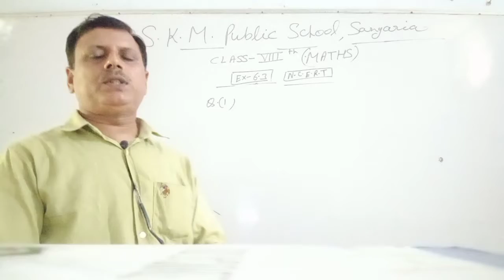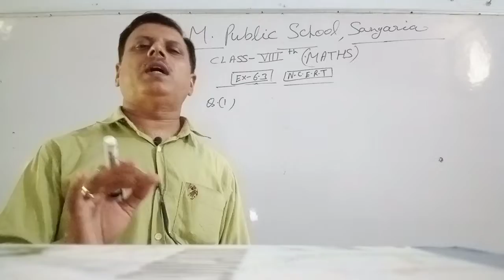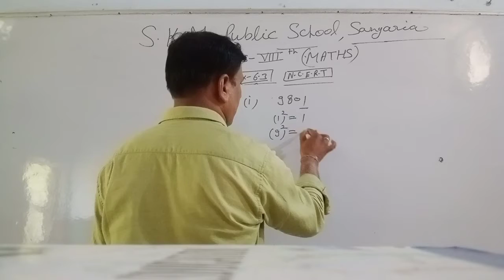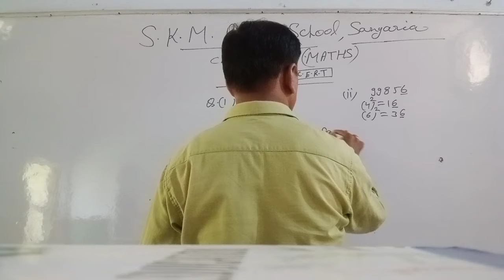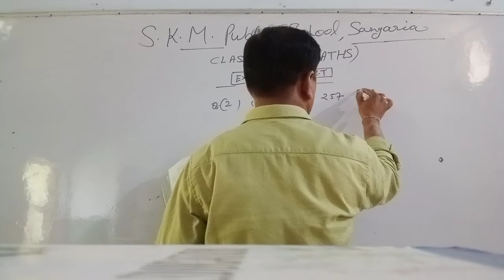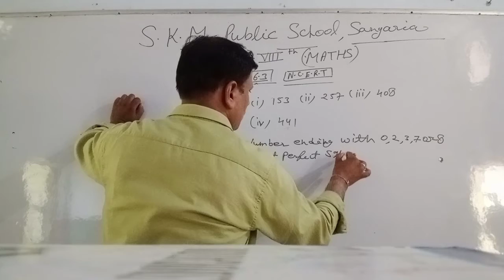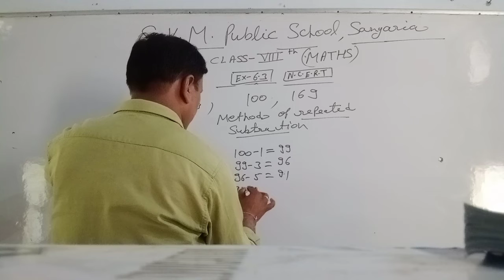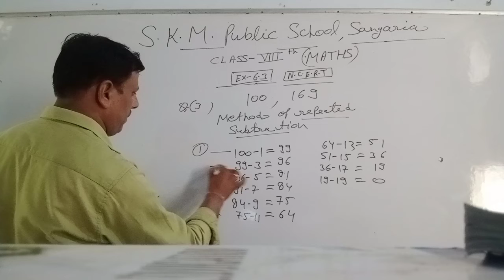Ch-6 Square And Square Root